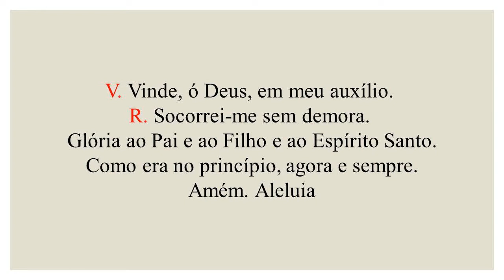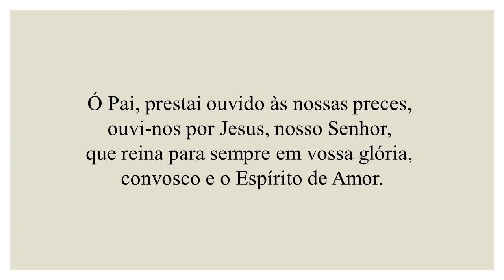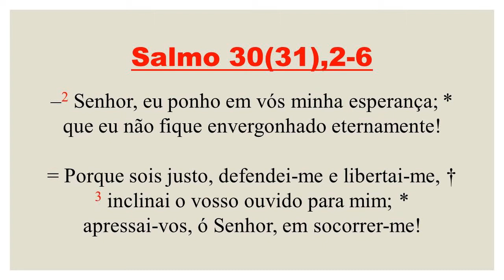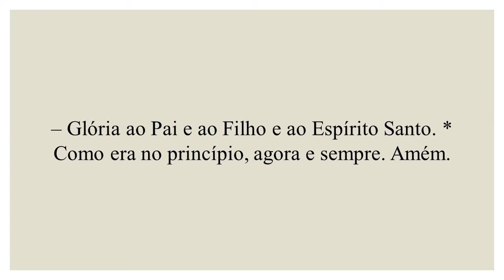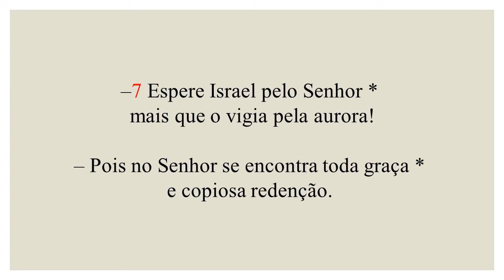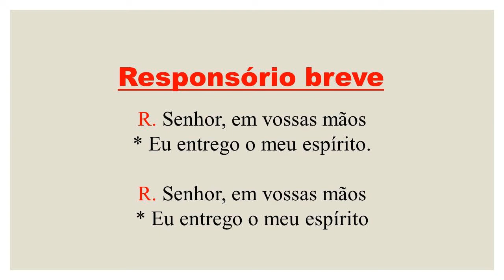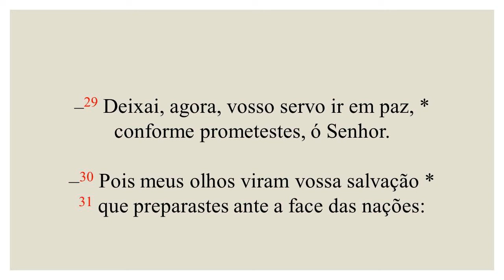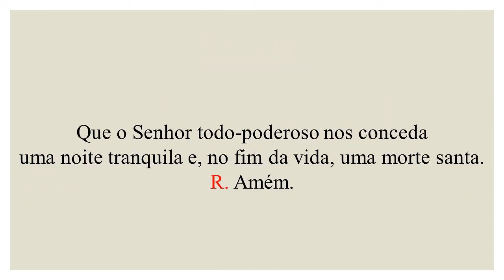Completas- 03 de Fevereiro de 2021| 4ª Semana do Tempo Comum| 4ª Semana do Saltério